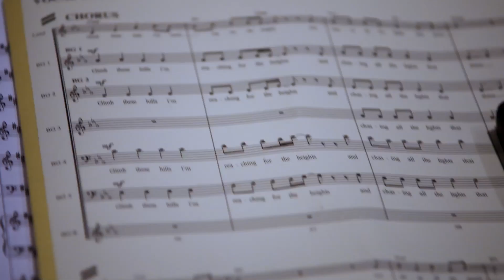La La Land | featurette | vanaf 22 december in de bioscoop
Mia (Emma Stone) droomt ervan actrice te worden in Hollywood. Tussen het serveren van koffie door rent ze van de ene auditie naar de andere. Jazzmuzikant Sebastian (Ryan Gosling) speelt piano in sjofele clubs om de eindjes aan elkaar te knopen en droomt van een eigen jazzclub. Voor beiden lijkt het leven waar ze op hopen ver weg. Het lot brengt deze dromers samen, maar is hun liefde bestand tegen de verleidingen en de teleurstellingen van het hectische leven in Hollywood? La La Land is een moderne variant op de klassieke Hollywood musical en een ode aan iedereen die durft te dromen.

Regie: Damien Chazelle
Cast: o.a. Ryan Gosling, Emma Stone, J.K. Simmons, John Legend

Respecteer elkaar s.v.p. in de reacties.

Welkom op het officiële YouTube-kanaal van Independent Films. Hier houden we je op de hoogte van de nieuwste bioscoop films!

Delen en liken stellen we op prijs. Laat je hieronder een reactie achter?